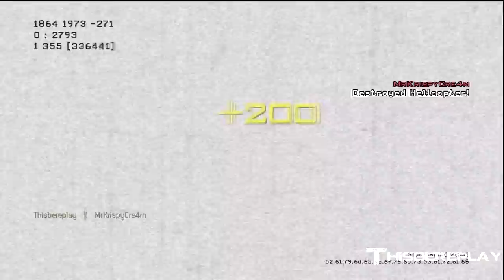Modern Warfare 3: Road To Black Ops 2 Episode 4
Hey guys here is episode 4 of road to black ops 2 make sure you leave a like and comment if you enjoyed the video, dont forget to leave your creative answer to the question of the day in the comment section below, also like if your EXITED FOR BLACK OPS 2, thanx for watching guys and see you next time.